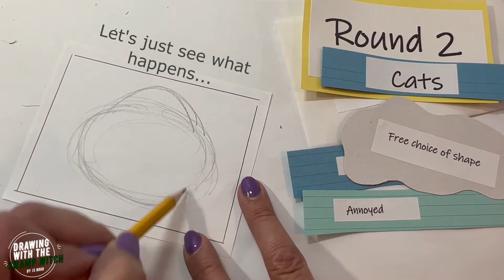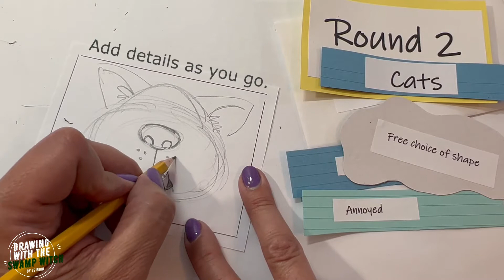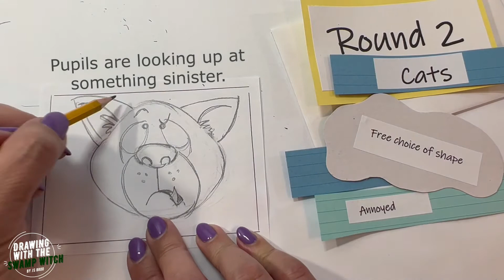Shoo Fly! DOn'T BoThEr Me!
Drawing with the Swamp Witch by JS Broo is a creative and sometimes humorous way to look at life.  It is an easy to follow art style that may inspire viewers to pick up their pencils  create something fun.  Drawing with the Swamp Witch by JS Broo is designed to help viewers laugh at challenges and recognize that other people have been there.   Take time to look at the artistic layouts and read the quotes that inspired them.